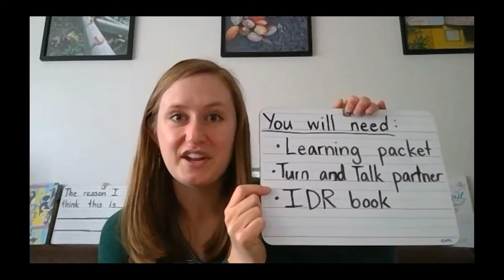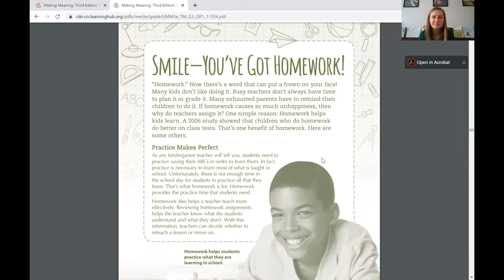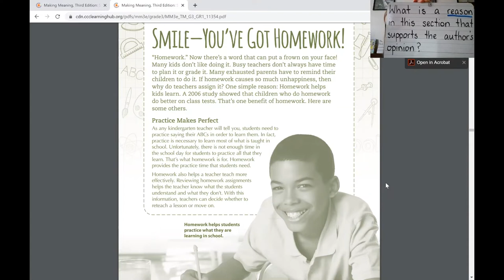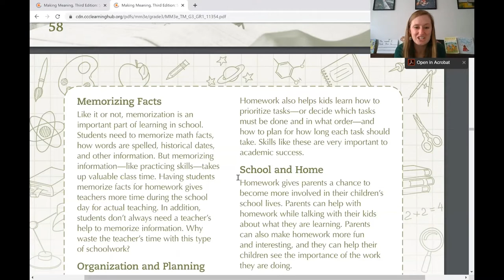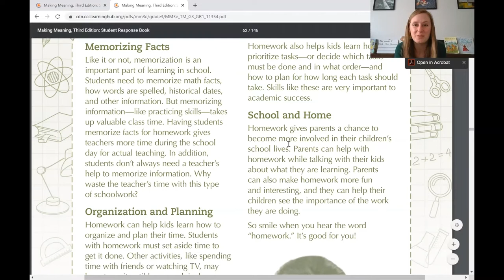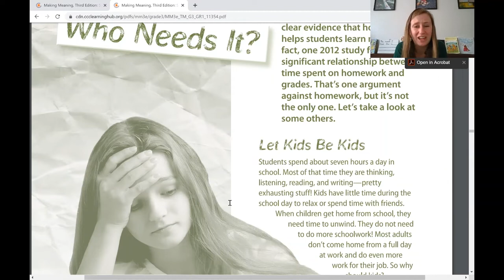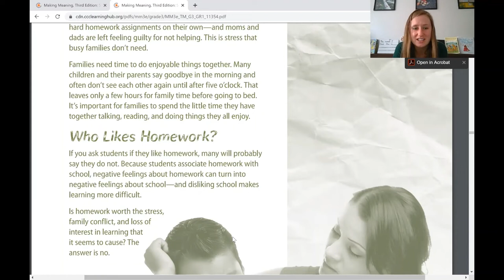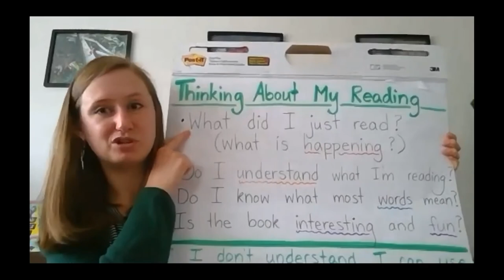ELA, 3rd Grade, 5/20, Important Ideas Articles